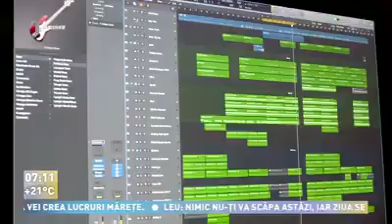Stefan Roscovan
Ștefan Roscovan a pășit o nouă treaptă - a plecat la studii în Germania. Noi nu am putut să-l lăsăm așa să plece până nu ne-a povestit cu lux de amănunte unde și pentru ce pleacă din țară.

Pe tânărul interpret I-am urmărit încă de la primele melodii cântate, dar şi la examenele de bacalaureat nu l-am lăsat în pace. Cum am mai spus...nu ne lăsăm până nu aflăm cu ce rezultate s-a ales la examene.

Doar că notele în cazul lui, chiar nu contează. Încă înainte de bac Ştefan a fost admis la o facultate din Amsterdam. I-au fost de ajutor câteva scrisori de recomandare, şi nu oricare, dar de la ditamai personalităţi, printre care Loredana Groza şi Preşedintele ţării noastre.

Moldoveanul nostru se află, deja în lista celor câţiva studenţi străini care vor fi în grupa avansată a cursului, iar prima lecţie din orar e stabilită deja pe 25 septembrie.

Se pare că va călca pe urmele celor mai vestite personalităţi din lumea muzicii.

Cu aşa сariere formate aici, nu ai cum să nu tinzi spre aceleaşi culmi. Sperăm că locul îi va purta norocul!

Nu se ştie dacă va da glas talentului său de interpret, dar cu siguranţă tot în muzică se vede.

Şcoala din Europa este doar o punte către alte continente. Ştefan vrea să îşi trăiască visul american. Aşa că de pe acum se gândeşte spre ce locaţie să îşi rezerveze biletul, iar primul oraş din listă era mai de mult Los Angeles.

L-am prins cu bagajele făcute, mâine îi vom spune deja moldoveanul din Amsterdam.

Nu-i pierdem însă urma, oriunde nu va ajunge în timp.